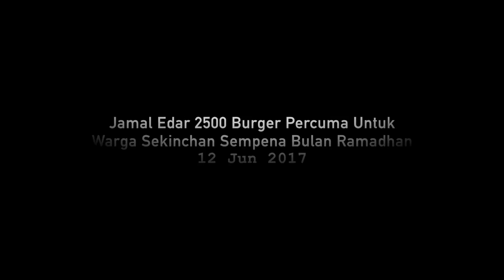Jamal Edar 2500 Burger Percuma Untuk Warga Sekinchan Sempena Bulan Ramadhan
Ketua UMNO Bahagian Sungai Besar,Datuk Seri Jamal Md Yunos mengedarkan 2,500 burger percuma sempena bulan ramadhan dan juadah berbuka puasa untuk warga Sekinchan.Gerai yang di buka pada jam 4 petang di penuhi dengan warga sekinchan yang datang dan beratur bagi mendapatkan burger percuma yang diedarkan ikhlas dari Datuk Seri Jamal Yunos.program ini akan diteruskan jumaat ini untuk edaran seterusnya